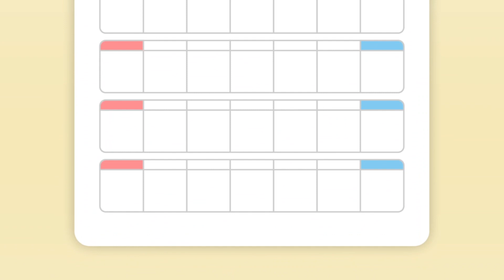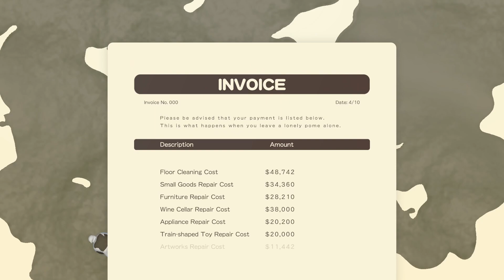DORONKO WANKO - Is it a dog or a natural disaster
To be fair the house was ugly as hell anyway. Badly needed some colour so I fixed it :D Definitely a good dog.

I have since found out I need to include this to be able to upload this video and not have it nuked